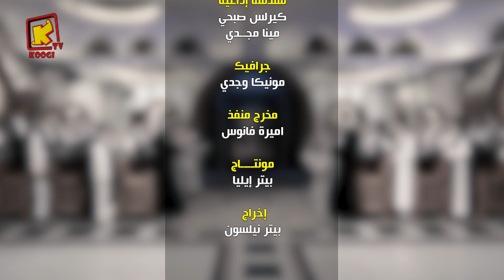مقدمة وختام النبوات ايفول خين - خورس مدرسة بى ثيؤريموس للشمامسة - قناة كوجى للأطفال -Koogi Tv